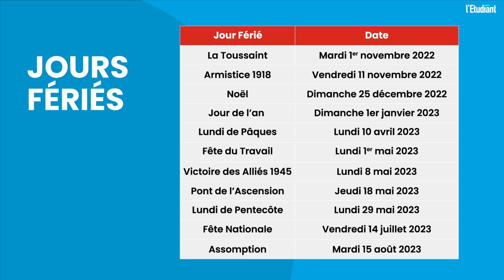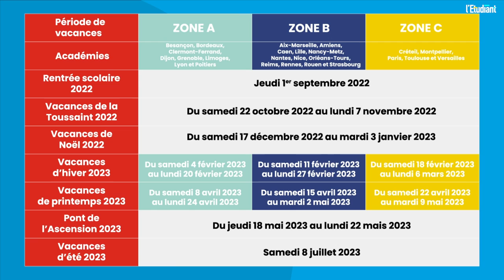Le calendrier des vacances scolaires 2022 - 2023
Quand auront lieu les vacances scolaires 2022 et 2023 (Toussaint, Noël, hiver, printemps, été) ? Quelle est la date de la rentrée des classes 2022 ? Quelles sont les périodes de vacances scolaires par académie ? La zone A est-elle en vacances avec la zone B et la zone C ?
L'Etudiant met à votre disposition le calendrier des vacances scolaire 2022 et 2023 des zones A, B et C.

En un clic :
00:05 - Rentrée des classes
00:10 - Vacances de la Toussaint
00:15 - Vacances de Noël
00:20 - Vacances d'Hiver
00:30 - Vacances de Printemps
00:40 - Vacances d'été
00:50 - Jours fériés
01:00 - Tableau récap

Rappel :
• Les académies de la zone A : Besançon, Bordeaux, Clermont-Ferrand, Dijon, Grenoble, Limoges, Lyon et Poitiers.
• Les académies de la zone B : Aix-Marseille, Amiens, Caen, Lille, Nancy-Metz, Nantes, Nice, Orléans-Tours, Reims, Rennes, Rouen et Strasbourg.
• Les académies de la zone C : Créteil, Montpellier, Paris, Toulouse et Versailles.

En résumé :
Rentrée des classes : Jeudi 1er septembre 2022

Vacances de la Toussaint : Du samedi 22 octobre 2022 au lundi 7 novembre 2022

Vacances de Noël : Du samedi 17 décembre 2022 au mardi 3 janvier 2023

Vacances d'hiver :
Zone A : Du samedi 4 février 2023 au lundi 20 février 2023
Zone B : Du samedi 11 février 2023 au lundi 27 février 2023
Zone C : Du samedi 18 février 2023 au lundi 6 mars 2023

Vacances de printemps :
Zone A : Du samedi 8 avril 2023 au lundi 24 avril 2023
Zone B : Du samedi 15 avril 2023 au mardi 2 mai 2023
Zone C : Du samedi 22 avril 2023 au mardi 9 mai 2023

Pont de l'Ascension : Du jeudi 18 mai 2023 au lundi 22 mai 2023

Vacances d'été : Samedi 8 juillet 2022

Retrouvez aussi notre article sur les dates des périodes de vacances scolaires

Rendez-vous sur letudiant.fr